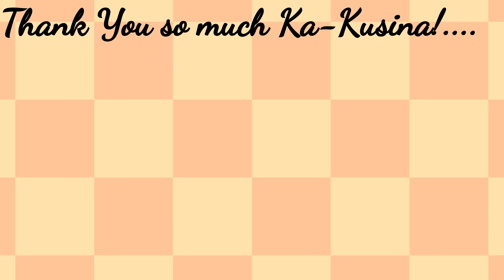SUMMER NA! MAG-SHAKE KANA! | Buko Pandan with Graham Shake | 5-INGREDIENT RECIPE | Kusina ni Zeny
" Buko Pandan w/ Graham Shake " Recipe / How to make Buko Pandan w/ Graham Shake

INGREDIENTS:

•Buko Pandan Powder (1/2 cup)
•Crushed Grahams
•Evaporated Milk (370 mL)
•White Sugar (according to your taste)
•Ice (1 pc)

If you like this video, just give me a THUMBS up👍 If you're first time in my youtube channel and you're not subscribe yet, please SUBSCRIBE and also click the NOTIFICATION BELL to keep you updated in our latest recipe videos. SHARE my video to your friends and family to learn new recipe in our recipe vlogs. And also COMMENT your desire dish that you want to learn from me, and GET A CHANCE to have SHOUT OUT and we will cook your request food recipe in our next recipe vlog👩‍🍳

👩‍🍳THANK YOU SO MUCH KA-KUSINA! HAPPY COOKING👩‍🍳💞☺